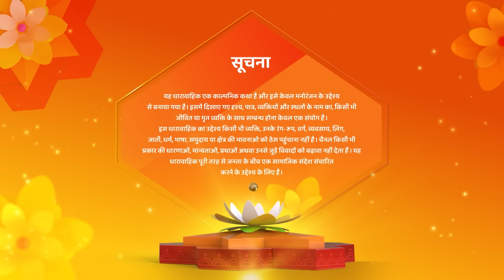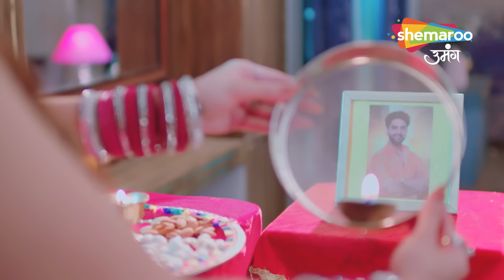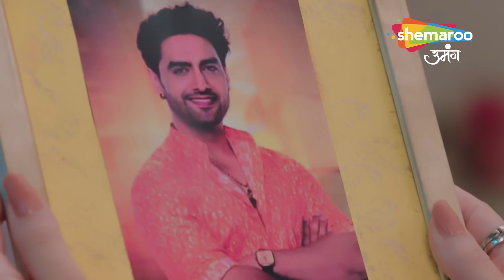Gauna Ek Pratha Hindi Drama Show | Full Episode | Hum Nhi Chahte Tum Kharab Zindagi Jiyo | Ep 105